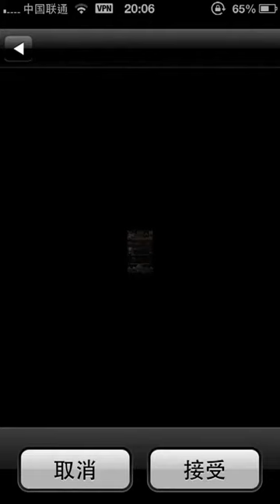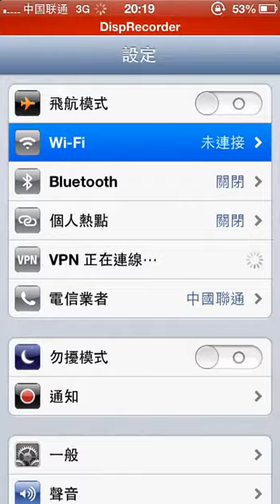神魔之塔 3 1新版本20抽實測（超精彩，超多白金）